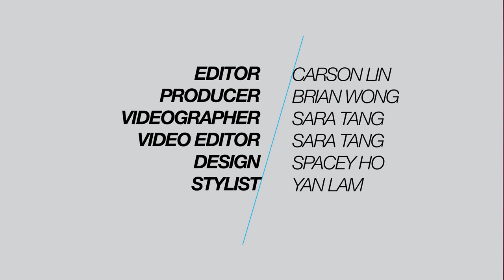【MEN'S JOURNAL】EP32 暗黑週末：《Venom》Bremont 毒錶及元祖黑 Leica SOFORT 現身！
Marvel 最新暗黑人物《Venom 毒魔》電影上映，男主角 Tom Hardy 更被「毒錶」纏身！另外，相機大師 Leica Camera 早前推出 SOFORT 即影即有多配色相機，最近終於走回原始之路，推出元祖啞黑配色！